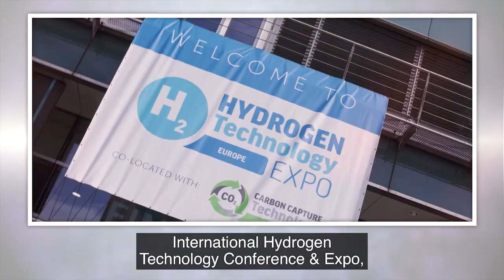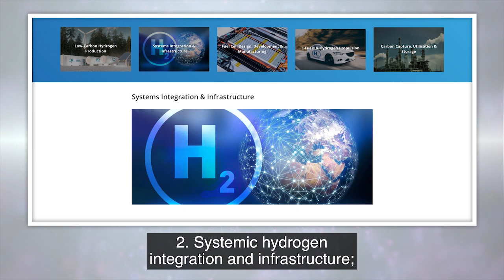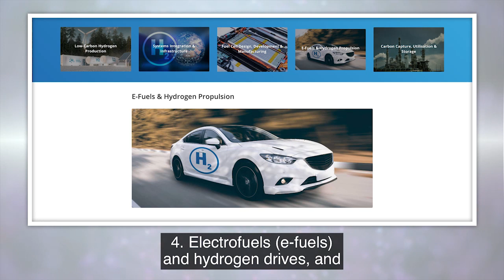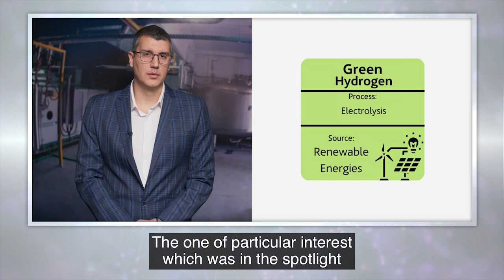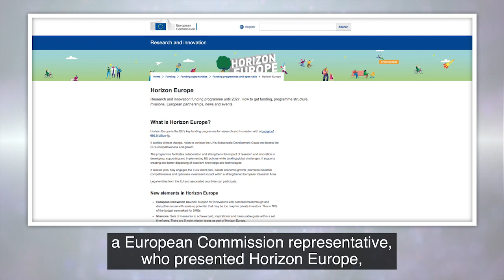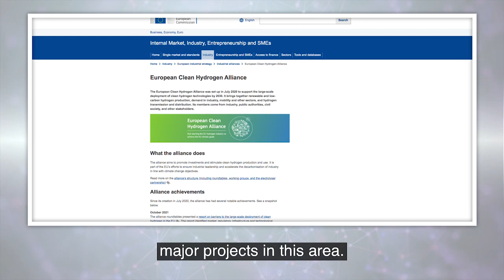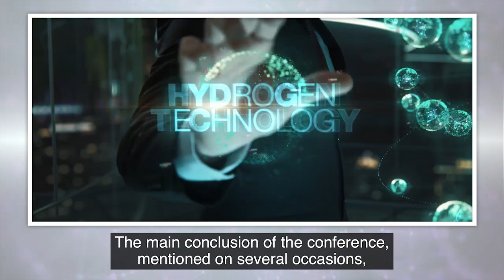December 2023 - EPE at Hydrogen Technology Conference & Expo 2023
We are sharing details about Hydrogen Technology Conference & Expo 2023 held in Bremen